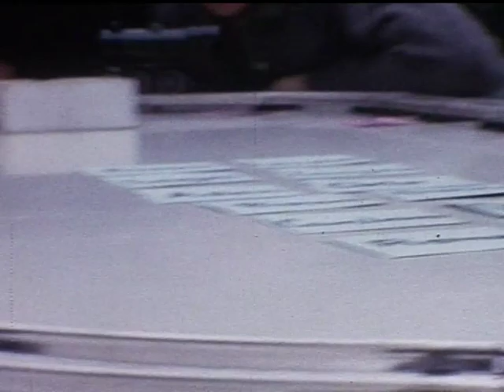1964 church fete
Digitised version of a cine film of the event. No soundtrack.